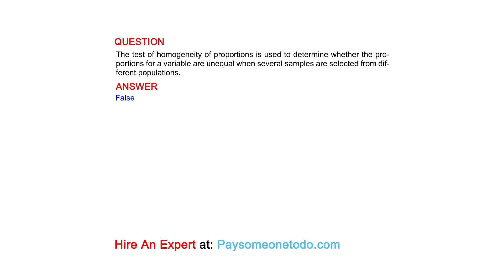The test of homogeneity of proportions is used to determine whether the proportions for ...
QUESTION
The test of homogeneity of proportions is used to determine whether the proportions for a variable are unequal when several samples are selected from different populations.